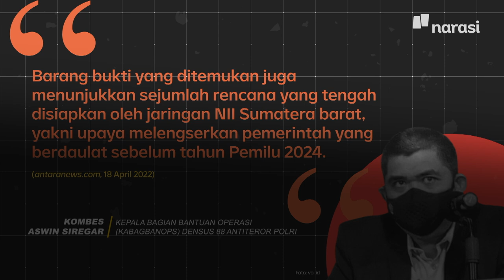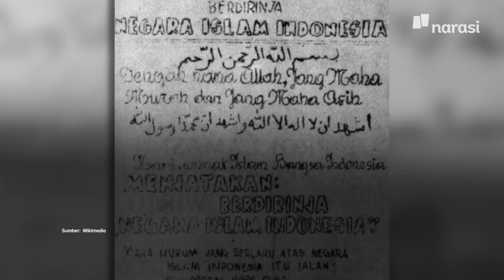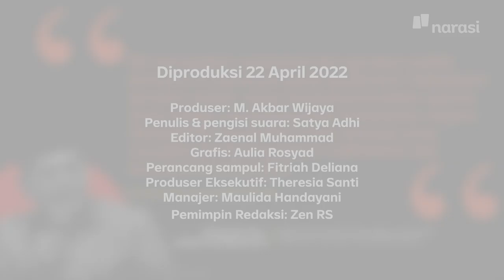Densus Sebut Negara Islam Indonesia (NII) Kelompok Apa Ini? | Narasi Daily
Beberapa waktu lalu, Detasemen Khusus (Densus) 88 Antiteror Polri mengungkapkan bahwa kelompok Negara Islam Indonesia (NII) ingin menggulingkan rezim pemerintahan Presiden Joko Widodo (Jokowi) sebelum 2024. Caranya dengan membuat kerusuhan (chaos) seperti 1998.

NII, kelompok apa lagi ini? Simak penjelasannya di video ini ya~

| Narasi Daily

(Narasi)